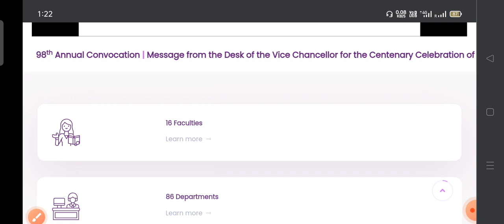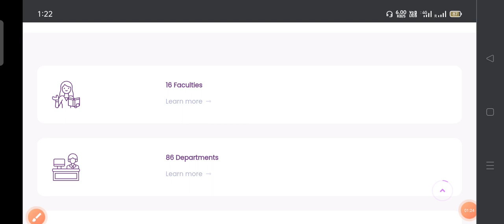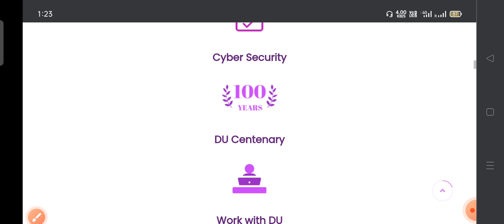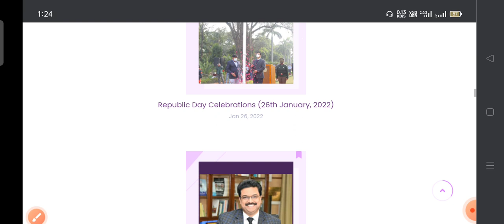DELHI UNIVERSITY में एडमिशन कैसे होने वाले हैं | CUCET 2022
हिन्दी साहित्य 🌄⭐
नमस्कार दोस्तों आप सभी का स्वागत हमारे हिन्दी साहित्य टेलीग्राम चैनल पर .

 jnu ma hindi entrance exa
 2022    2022 Hindi sahitya  hindi sahitya prashant verma , prashant verma Hindi sahitya
jun marks update kese kare , jnu entrance

हिंदी साहित्य_YouTube_family_😍👍